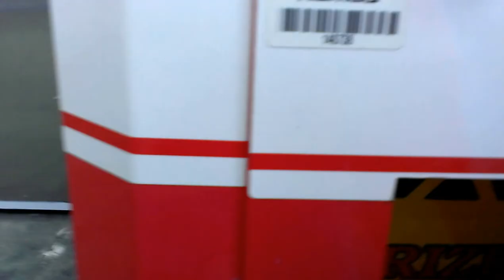NAMCO FIRE TRUCK CLAW MACHINE@WALMART WIN BY KNOCK IN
TODAY I HEAD OVER TO NY LOCAL WALMART TO FACE THE NAMCO FIRE TRUCK CLAW MACHINE I HOPE U EJOY